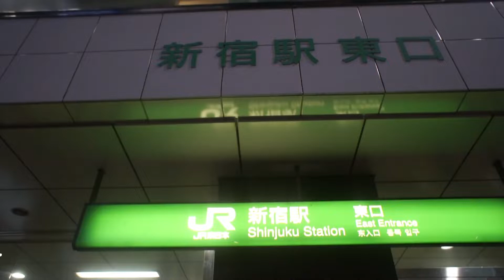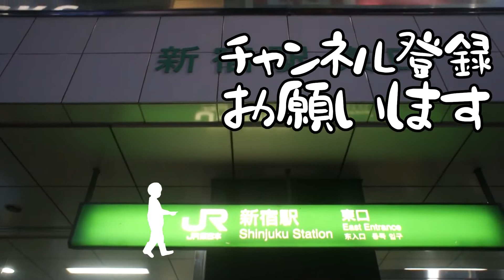【さんぽ】新宿歌舞伎町周辺の現状2020/06/29(Current situation around Shinjuku Kabukicho)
カメラ：NEX-5(2010)
PC：iMac (21.5-inch, Late 2009)
ソフト：Shotcut( Free)